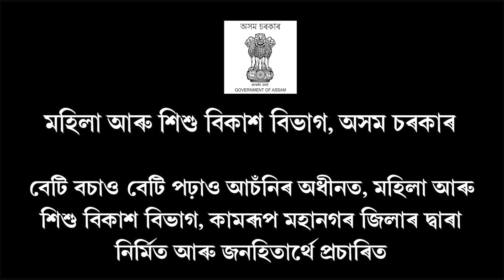এইবাৰ পেট্ৰ'ল ডিপ'ত পেট্ৰ'লৰ পৰিৱৰ্তে ওলাল পানী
কাৰ্বি ছাৰ্ভিছ ষ্টেচনত এই ঘটনা